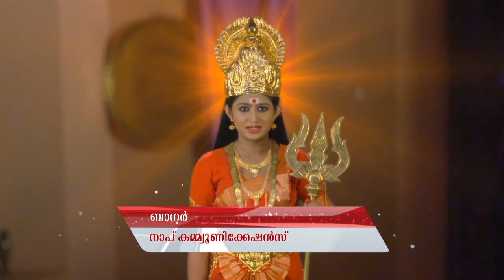CHEMPATTU 46 TD 07 09 2017